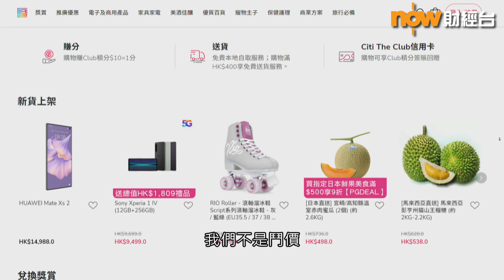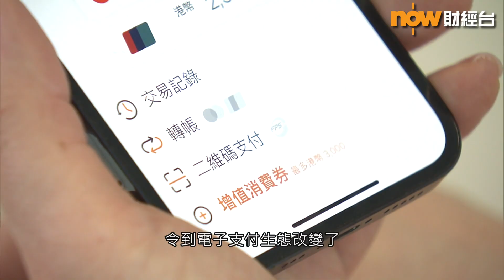【消費券戰團】Tap & Go以明星效應、優惠迎戰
【Now財經台】新一期消費券將於8月發放，可領取的平台增加至6個，市民可以在7月23日或之前申請「轉會」！面對更多的競爭，原有的支付平台要留客減低「轉會」機會，就要花點心思；有電子錢包平台表示，希望透過明星效應吸引年青的消費券客戶、並將他們轉化成平台的長期用戶...